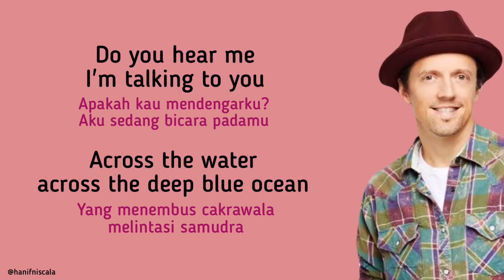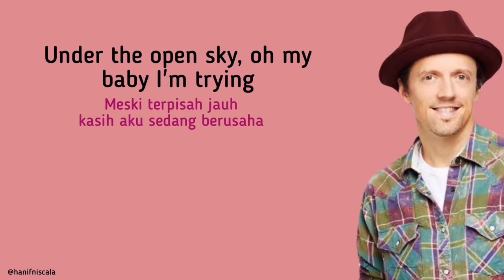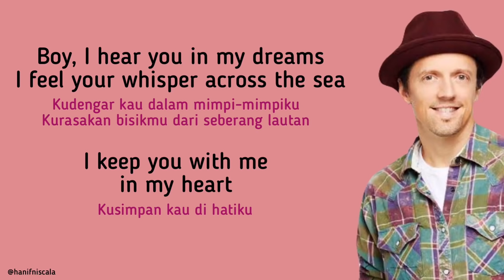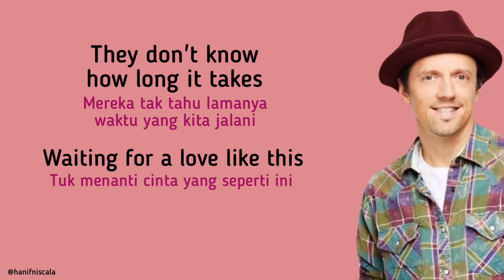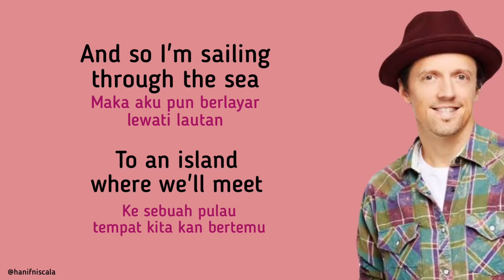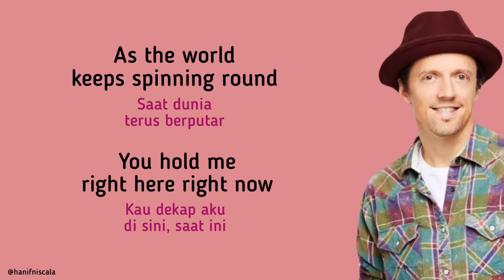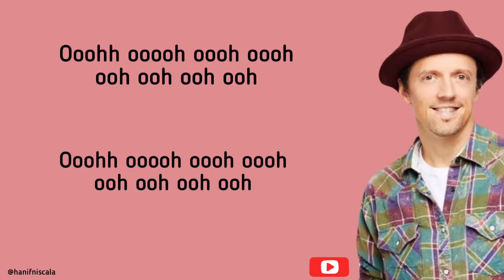Jason Mraz - Lucky | Lirik Terjemahan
Lyrics Indonesia